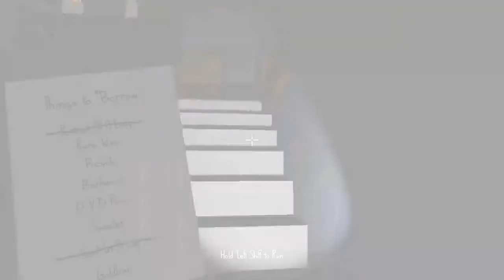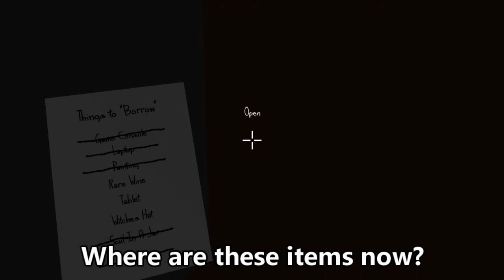Let's Play the Very Organized Thief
This Halloween month of October, we go steal until the grim reaper arrives.
Play the Very Organized Thief this Halloween October if you want to meet the Grim Reaper (Halloween - October 20th to November 11th):

Timestamps on Five Takes:
0:00 Take One
5:13 Take Two
12:21 Take Three
18:44 Take Four
23:45 Take Five